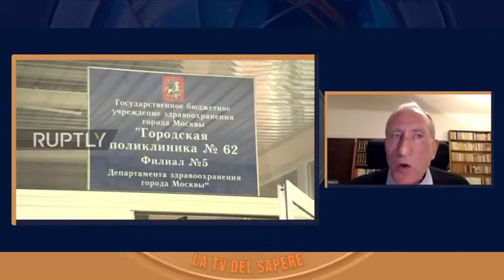MENTI LUCIDE E NERVI D'ACCIAIO - Marco Guzzi in dialogo con lo scienziato Mariano Bizzarri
Marco Guzzi in dialogo con lo scienziato Mariano Bizzarri ospiti a casa del sole tv